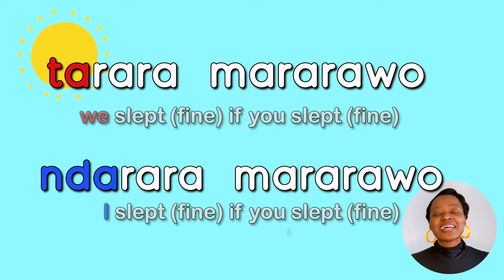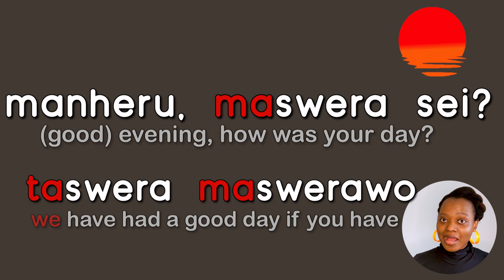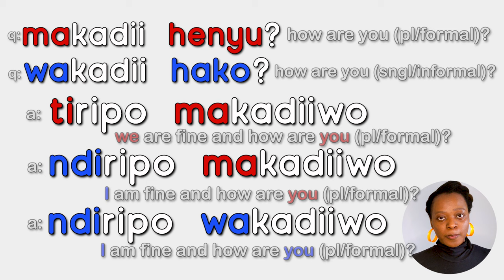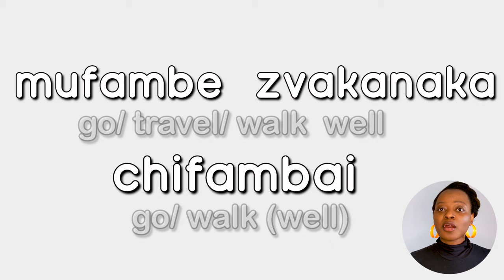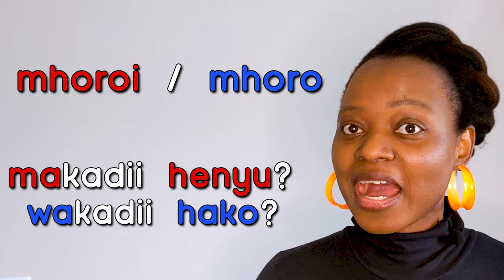Lesson 1: Greetings | Shona Beginner Lessons| Speak Shona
In today's Speak Shona lesson we explore greetings. We learn about time greetings and how to greet someone for the first time as well as a little on the polite and informal forms :)

Shona Language: The Shona Phrasebook and Dictionary ➡️
Learn Shona: An Introductory Course for English Speakers ➡️
Beginner’s Shona (ChiShona) with Online Audio by Aquilina Mawadza ➡️
Sony ZVe10 camera kit ➡️
JOBY Gorillapod 3K Stand ➡️
Neewer RGB Light Stands ➡️
Samson Q2U USB/XLR Dynamic Microphone ➡️
ipad Air ➡️

for free pdf's and resources and Learn Shona with Tsitsi!

If we haven’t met before - Ndeipi! If you've been here before Pachipamwe!👋 I’m Tsitsi, a Zimbabwean on a mission to spread the chiShona language and Shona culture around the world. Through my videos here on this channel, my podcast and my blog, I hope you enter the Shona-verse and leave with a bit more bantu knowledge and love.

⌚️Timestamps:
0:00 - Introduction